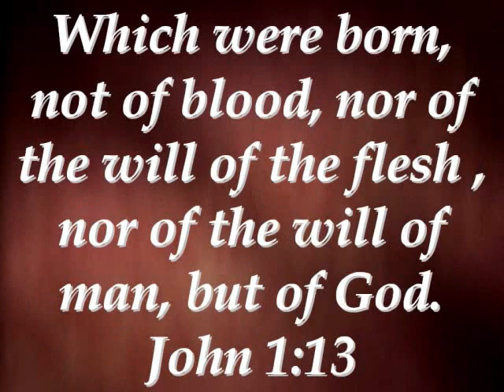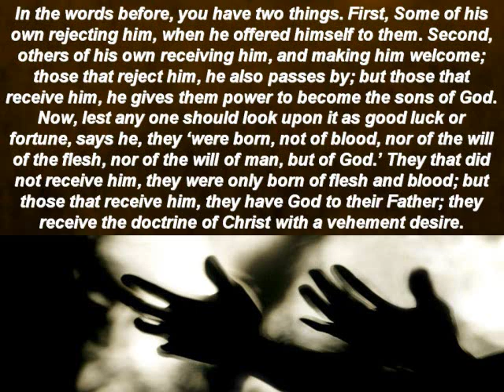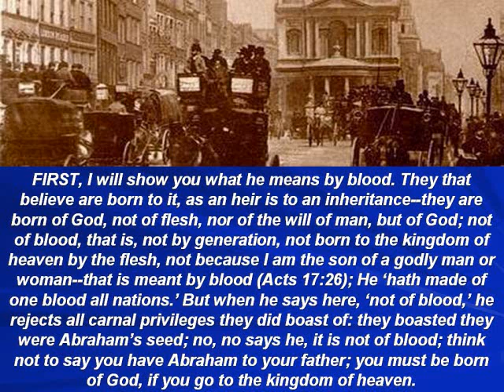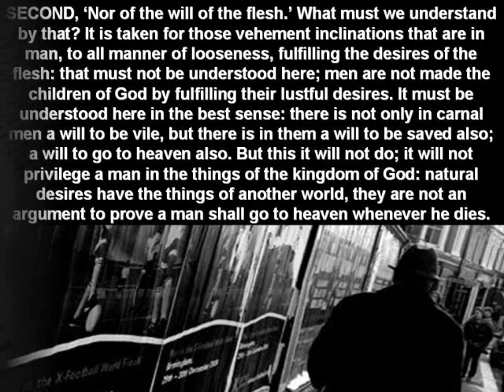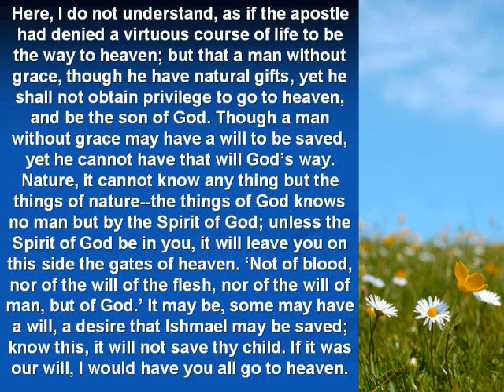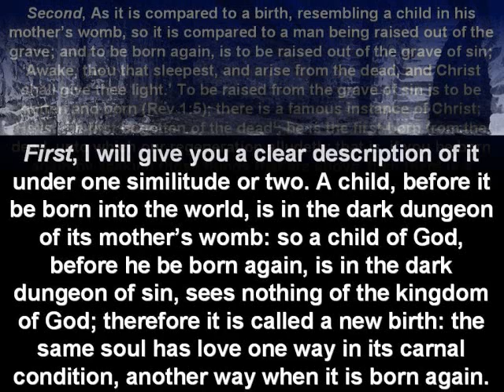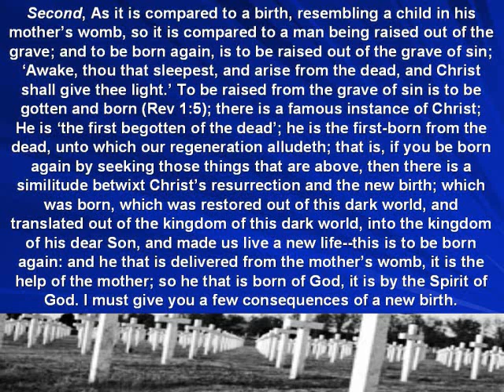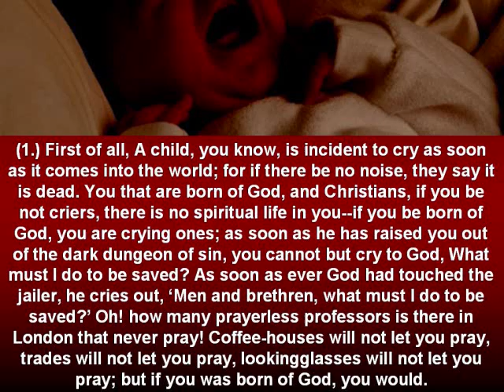The Last Sermon of John Bunyan, Part 1 - With Text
Listen to the last sermon of John Bunyan, author of "The Pilgrim's Progress", read by Pastor Joshua M. Wallnofer.

This sermon was preached 12 days before his death on August 19th, 1688 in London at Mr. Gammans meeting-house, near Whitechapel.

John Bunyan had very little schooling. He followed his father in the tinker's trade, and he served in the parliamentary army from1644 to 1647. Bunyan married in 1649 and lived in Elstow until 1655, when his wife died. He then moved to Bedford, and married again in 1659. John Bunyan was received into the Baptist church in Bedford by immersion in 1653.

In 1655, Bunyan became a deacon and began preaching, with marked success from the start. In 1658 he was indicted for preaching without a license. The authorities were fairly tolerant of him for a while, and he did not suffer imprisonment until November of 1660, when he was taken to the county jail in Silver Street, Bedford, and there confined (with the exception of a few weeks in 1666) for 12 years until January 1672. Bunyan afterward became pastor of the Bedford church. In March of 1675 he was again imprisoned for preaching publicly without a license, this time being held in the Bedford town jail. In just six months this time he was freed, (no doubt the authorities were growing weary of providing Bunyan with free shelter and food) and he was not bothered again by the authorities.

John Bunyan wrote The Pilgrim's Progress in two parts, of which the first appeared at London in 1678,which he had begun during his imprisonment in 1676. The second part appeared in 1684. The earliest edition in which the two parts were combined in one volume came out in 1728. A third part falsely attributed to Bunyan appeared in 1693. The Pilgrim's Progressis the most successful allegory ever written, and like the Bible has been extensively translated into other languages.

John Bunyan wrote many other books, including one which discussed his inner life and reveals his preparation for his appointed work is Grace Abounding to the Chief of Sinners (1666). Bunyan became a popular preacher as well as a very voluminous author, though most of his works consist of expanded sermons. In theology he was a Puritan, but not a partisan. He was no scholar, except of the English Bible, but that he knew thoroughly. He also drew much influence from Martin Luther's Commentary on the Epistle to the Galatians.

Some time before his final release from prison Bunyan became involved in a controversy with two theologians of his day: Kiffin and Paul. In 1673 he published his Differences in Judgement about Water-Baptism no Bar to Communion, in which he took the ground that "the Church of Christ hath not warrant to keep out of the communion the Christian that is discovered to be a visible saint of the word, the Christian that walketh according to his own light with God." While he agreed as a Baptist that water baptism was God's ordinance, he refused to make "an idol of it," and he disagreed with those who would dis-fellowship from Christians who did not adhere to water baptism

Kiffin and Paul published a rejoinder in Serious Reflections (London, 1673), in which they set forth the argument in favor of the restriction of the Lord's Supper to baptized believers. The controversy resulted in the Particular (Calvinistic) Baptists leaving the question of communion with the unbaptized open. Bunyan's church permitted pedobaptists (those who baptize children, such as the Calvinistic Presbyterian Church) to fellowship and eventually, Bunyans church even became a pedobaptist church.

On a trip to London, John Bunyan caught a severe cold, and he died at the house of a friend at Snow Hill on August 31, 1688. His grave lies in the cemetery at Bunhill Fields in London.

This sermon can be attained in print form from the Chapel Library

John 1:12-13: But as many as received Him [Jesus Christ], to them gave He power to become the sons of God, even to them that believe on His name: Which were born, not of blood, nor of the will of the flesh, nor of the will of man, but of God.